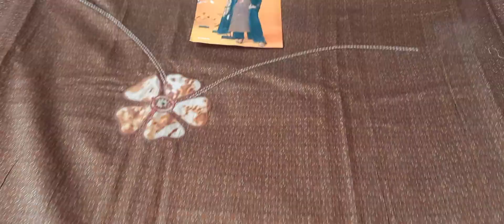Ganga brand के बहुत ही सुंदर सूट आ गए हैं धमाका मचाने 😍🤩 order now 9671574632